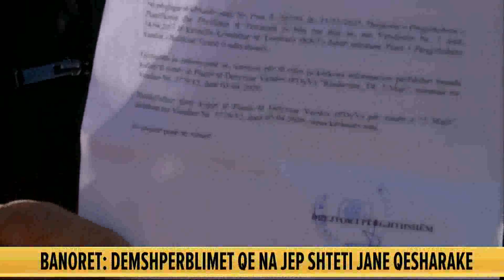Iu preken banesat nga projektet e rindërtimit, banorët protestë para parlamentit: Kërkojmë...